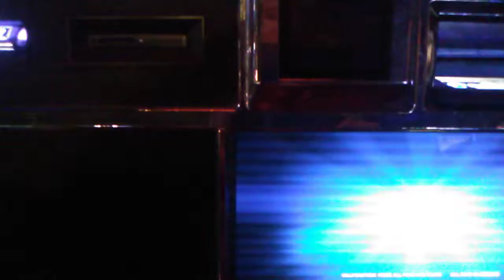JACKPOT PARTY 2 BONUS GAME PLAY WITH THE RARE DOUBLE POOPERS JACKPOT BONUS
Welcome to my slot and vlts play journey, you will see the up and down, not just the wins and the jackpot. This is slot and vlts play as real as it get, I play Viracocha, Jackpot Party,Wild Life and also the  $20 challenge double - bonus or bust 5 lines bet on Wild Life vlt mechine, take a look and see how i did this time. Also max bet one shot wonder, one spin for it all, what ever happen happen